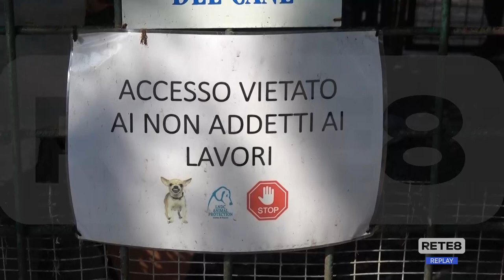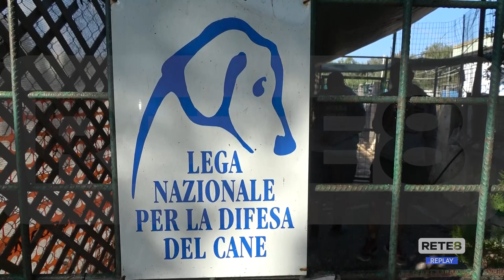Pescara - Sgombero del canile, M5s e Pd chiedono spiegazioni